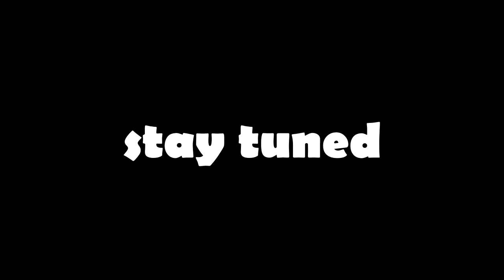DIY Light kit (trailer)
so the idea is actually so simple and i have to give credits to the FRUGALFILMMAKER as he inspired me to make the base but then i figured out how to make the extension arm